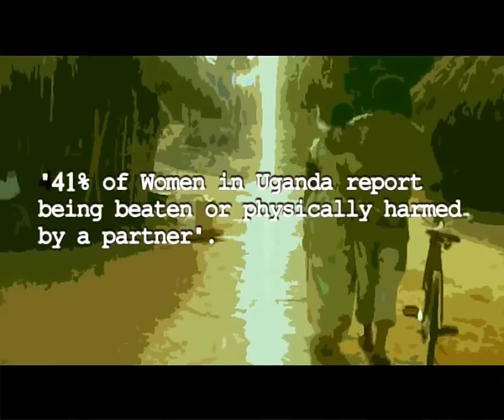Jamila - Dr Jose Chameleone